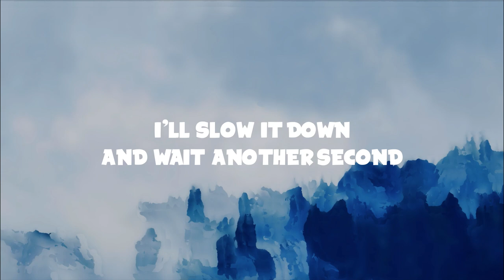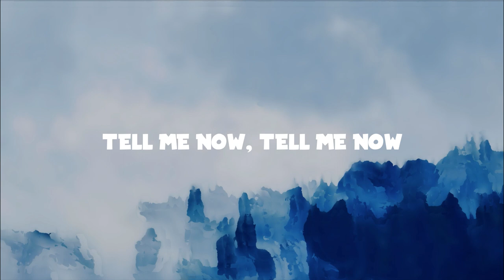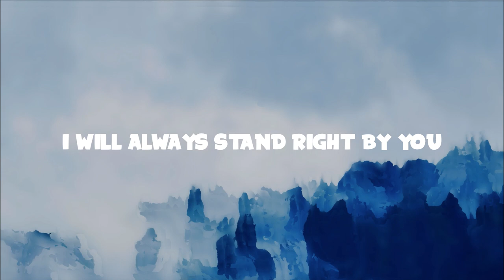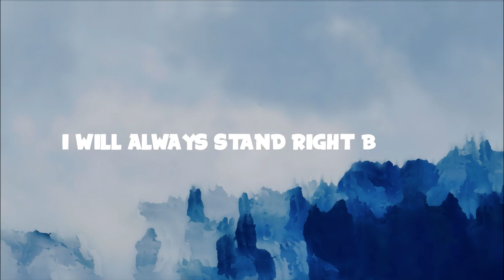Jac & Harri⁠ - Stand By You (Lyrics) ft. Bailey Coats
Download/Stream Jac & Harri⁠ - Stand By You ft. Bailey Coats

📜Lyrics
Tell me now, tell me now
If you love me
It's the end of time
I'll slow it down and wait another second
Just to call you mine

How many endings go like summer
And like summer, it burns
If we're running, forever
I know we'll be alright

I won't go
I will always
I will always stand right by you

I won't go
I will always

I won't go
I will always

I won't go
I will always